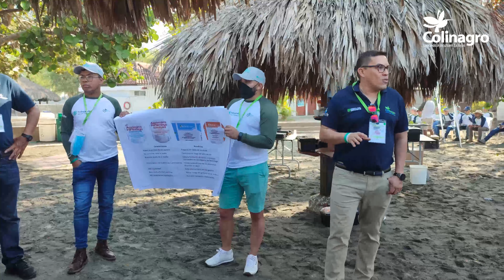2do día de Convención 2022/trabajo de campo 👩🏻‍🌾🧑🏻‍🌾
Durante nuestro segundo día de Convención, el equipo comercial, reforzó sus conocimientos en cuanto al portafolio de productos y aprendió nuevas técnicas para poner en práctica con nuestros agricultores y lograr que sus cultivos sean exitosos 👩🏻‍🌾🧑🏻‍🌾